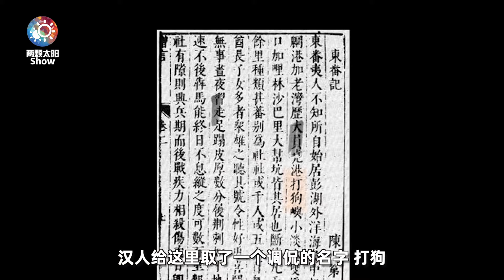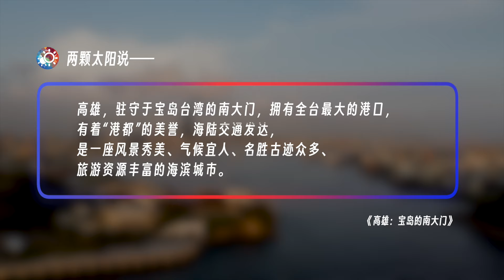8分鐘遊遍高雄：寶島台灣的南大門，為啥曾名叫「打狗」，如今什麼樣？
本期視頻讓我們一起雲遊寶島台灣的第三大城市，及最大的港口城市：高雄！
包含的景點：
1、【都市風光】部分：高雄85大樓、捷運美麗島站、夢時代購物中心、高雄之眼！
2、【打狗往事】部分：高雄港、駁二藝術特區、愛河、打狗英國領事館！
3、【自然之美】部分：西子灣、國立中山大學、旗津島、旗後山、旗後炮台、高雄燈塔！